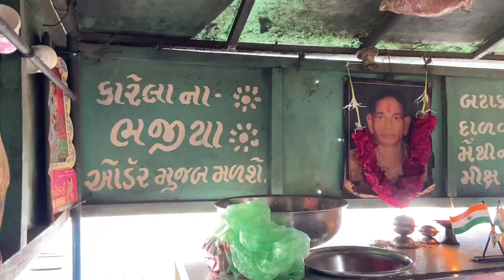large quantity cooking | special BATATA VADA & DALVADA making on traditional Indian chulha.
This 60 year old place serves wide range of delicious snack options like batatavada, daalvada and karela bhajiya eaten with chopped onions and fried green chilies.

in frame:- Dalvada and batata vada in making.
Batata means potato. The dish consists of a mashed potato mixture which is already cocked with seasoning and Indian masalas then this patty coated with chick pea flour, which is then deep-fried.
Dal vada is the same but potato filling is replaced by lentils and directly deep-fried in oil.

 They also make lip smacking "tuver totha " which is quite popular Guajarati winter dish.

location:- Chamunda bhajiya, Ghuma gam, Ahmedabad, Gujarat.

checkout our channel for more Indian street food videos.